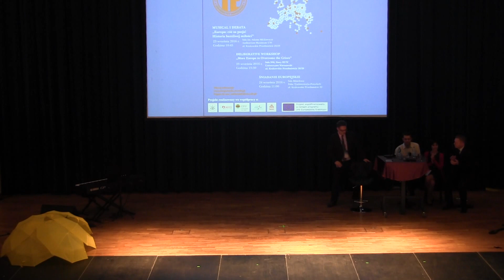Warsaw EAD - Debate 4/4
Debate following the show "Europa: coz za Pasja!" at the Auditorium Maximum in Warsaw University. Lukasz Zamecki, Pavel Borkowski and Francesco Pigozzo discuss European integration issues with the five hundreds young students taking part to the event.